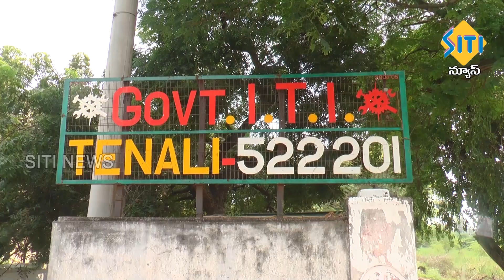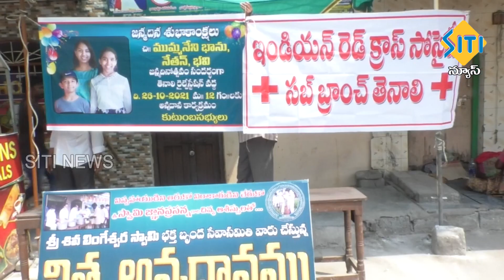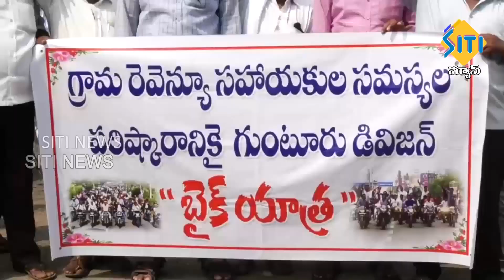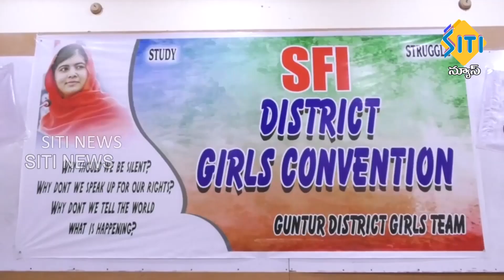TENALI SITI NEWS 26 10 2021 7 30 PM NEWS PART - 2